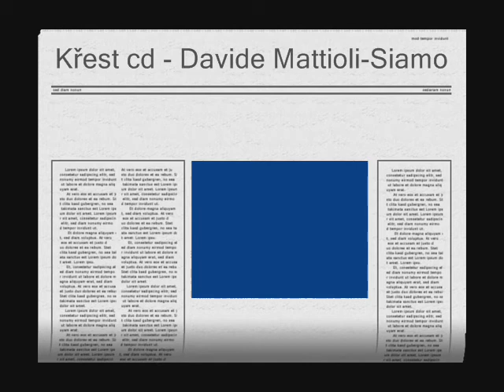Davide Mattioli-křest cd-Siamo una cosa sola.wmv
Nádherná music - 39ks posledních na mem sklade.: Kupujte,volejte,piste. Luigi Vladimiro Giampaoli